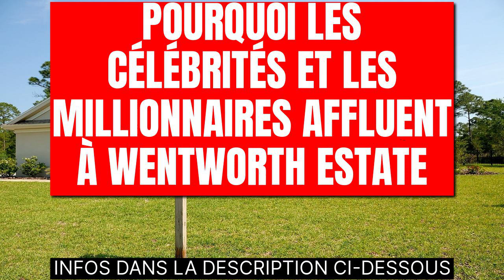Pourquoi les célébrités et les millionnaires affluent à Wentworth Estate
Construisez des textes, des articles de blog sans écrire une seule ligne:
Pourquoi les célébrités et les millionnaires affluent vers le domaine de Wentworth ; Le domaine de Wentworth s'étend sur 2 000 acres et comprend un large éventail de maisons et de villas de luxe, évaluées entre 5 et 50 millions de livres sterling.     Au cours de la dernière décennie, un certain nombre de millionnaires du monde entier se sont emparés des propriétés de Wentworth Estate et de Virginia Water à Surrey, en Angleterre. Il peut s'agir de riches oligarques russes, de membres de la famille royale du Moyen-Orient, d'athlètes de renommée mondiale ou d'hommes d'affaires chinois prometteurs. Même l'ancien dictateur chilien, le général Augusto Pinochet, vivait dans ce quartier à la fin des années 1990.     Lisez l'article ci-dessous pour en savoir plus sur les raisons pour lesquelles les célébrités et autres millionnaires affluent dans cette région.     Situation stratégique Le quartier du Surrey est très proche de Londres et d'Oxford sans les inconvénients de vivre dans les grandes villes. Il est très proche des grands aéroports tels que Heathrow, ainsi que Farnborough, le petit aéroport d'affaires du Hampshire, où les riches garent leurs jets privés.     Il est également très proche des principales autoroutes telles que la M3 et la M4.     Plus important encore, Surrey a de nombreux autres sports à proximité, du golf au polo.     Sécurité et confidentialité La sécurité est un facteur important lorsque vous envisagez d'investir beaucoup d'argent sur le marché immobilier. C'est pourquoi les maisons de Wentworth Estate sont si populaires auprès des riches. Ils attachent également une grande importance à leur intimité.     Un symbole de statut Le domaine de Wentworth est certainement une excellente option pour vous si vous souhaitez vivre dans une maison avec d'autres célébrités et millionnaires.     Avec son parcours de golf de renommée mondiale et le lac Virginia Water à quelques pas, cette partie de Surrey est connue dans le monde entier comme la patrie des riches et des célébrités. Sir Bruce Forsyth (artiste et présentateur de télévision), Ernie Els (golfeur célèbre), Ron Dennis (PDG de l'équipe de F1) sont parmi les résidents les plus célèbres de la région.     Pourquoi investir dans le domaine Wentworth ?     Les prix des maisons à Surrey (et dans le domaine de Wentworth en particulier) augmentent beaucoup plus rapidement que la moyenne nationale. Acheter un bien immobilier dans cette région est donc un investissement très intéressant sur le long terme. Quelles que soient vos ambitions et vos intentions, le domaine de Wentworth est l'un des quartiers les plus exclusifs et les plus beaux du monde.